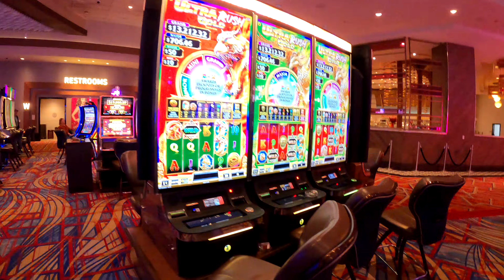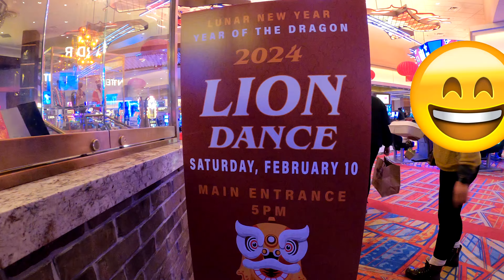Birthday Celebration at Hard Rock Cafe | Vlog#32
Watch and celebrate with us my Mama, Mark, and Angel's birthday at Hard Rock Cafe in Wheatland, California.
Music from Uppbeat (free for Creators!)